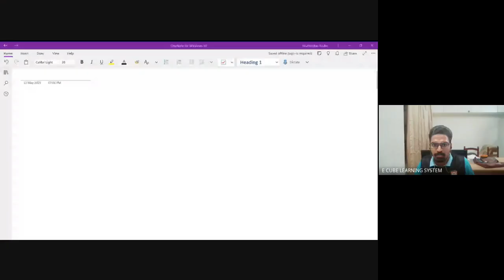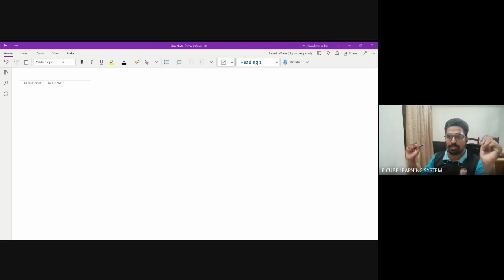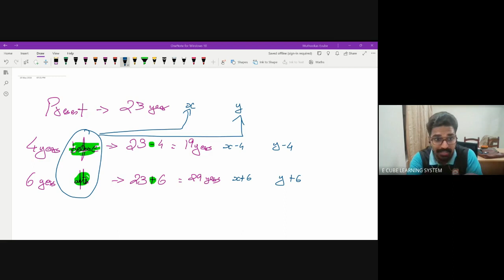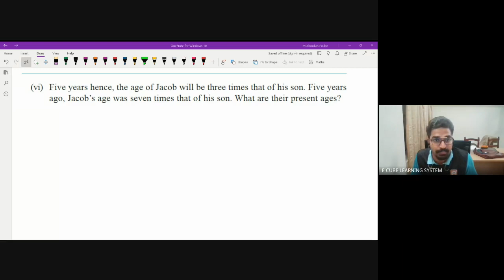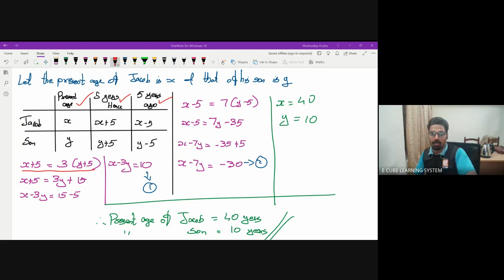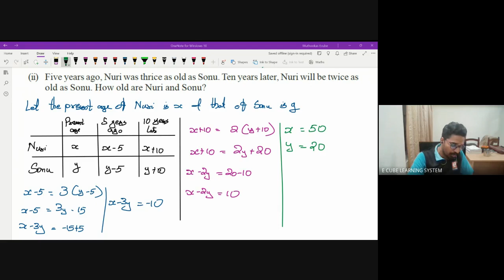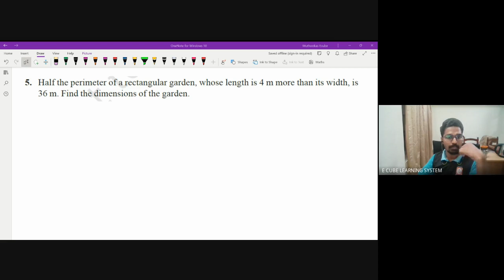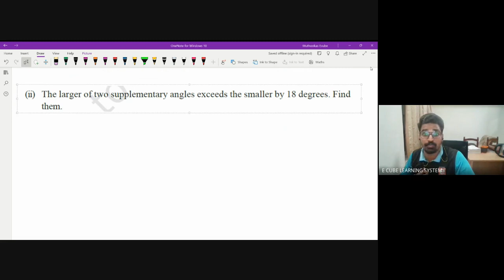CBSE B MAT CH 3 PA 9 -15/05/23